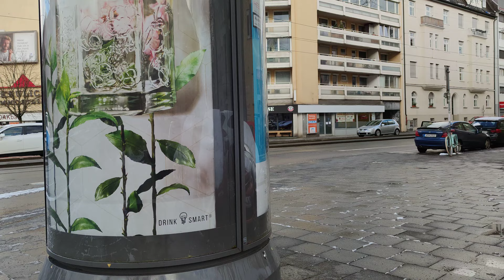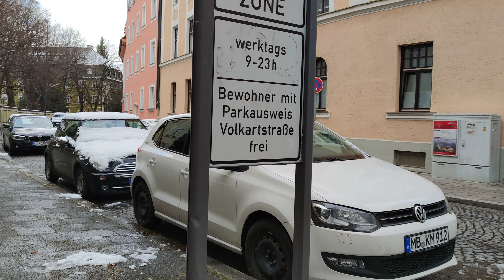01/08/2022 Walking in Munich